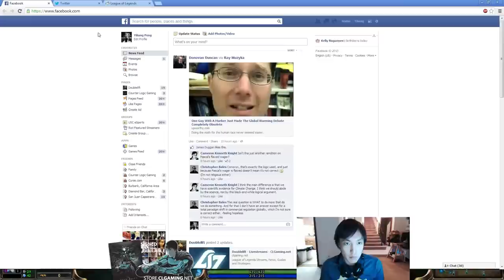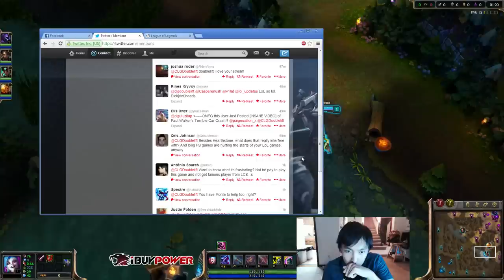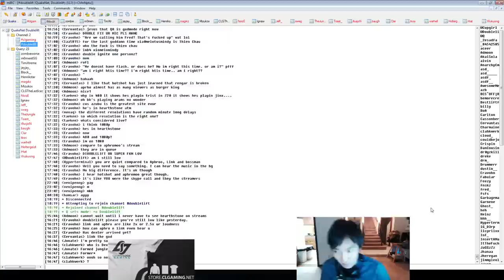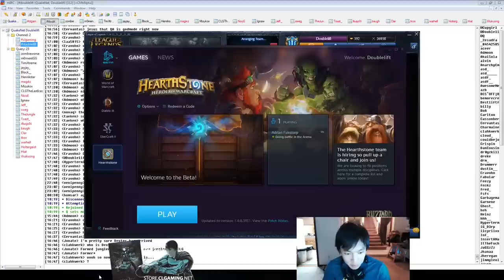Doublelift - Jinx #12/04/2013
duo with Aphromoo Karma